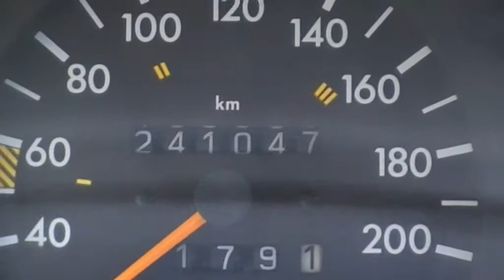МЕРЦЕДЕС 124 МЕТАН